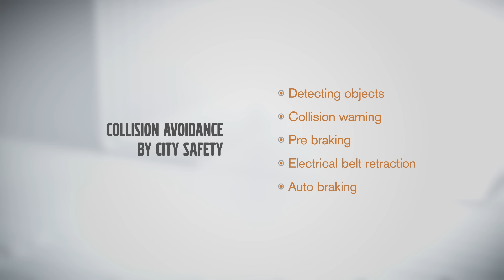City Safety - Collision Avoidance